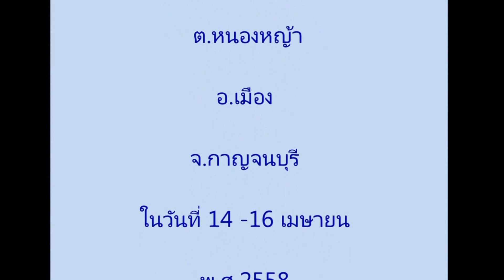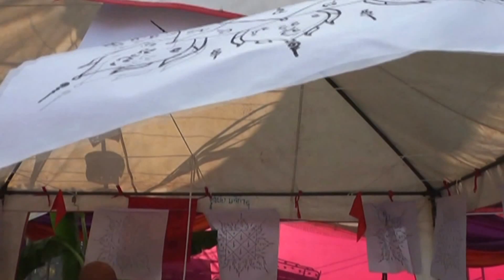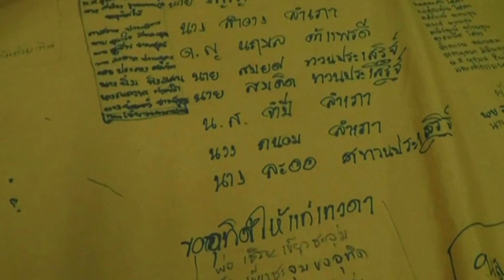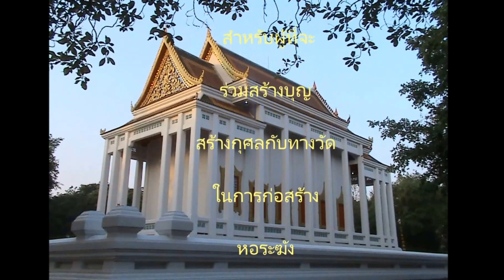วัดถ้ำเจริญธรรมหล่อพระห่มผ้าหลวงพ่อโต